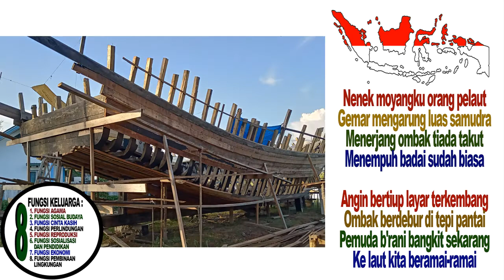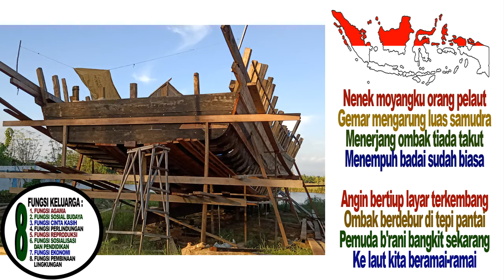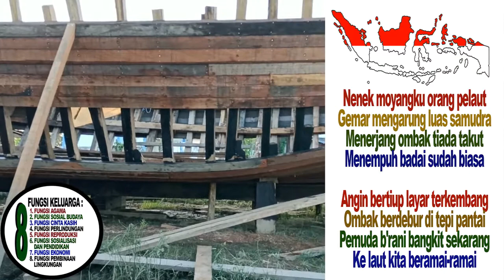NENEK MOYANG KU SEORANG PELAUT - YO BOTOI BOTOI - KOTA BENGKULU